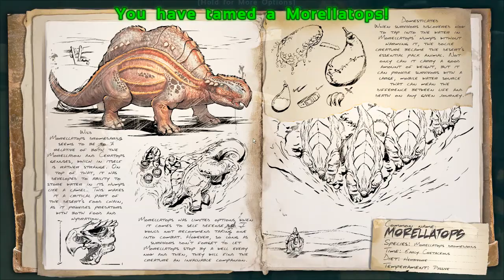Ark Survival Evolved S2E29: Scorched Earth Thorn Dragon Taming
Gaming Evolved Server Members

*Whitelisted Youtuber only Server*

CopyRights...

-SebTheGamer for Intro